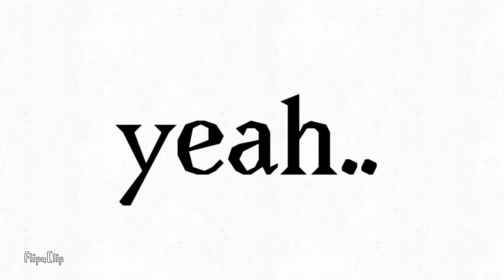Update Video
I'm not deaddffdfffjdjjdbfjrkfbb